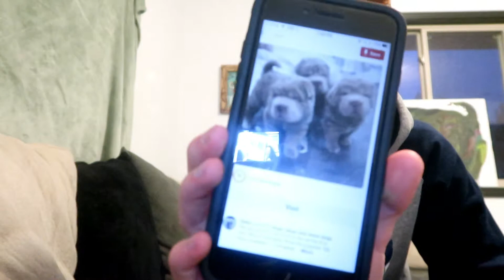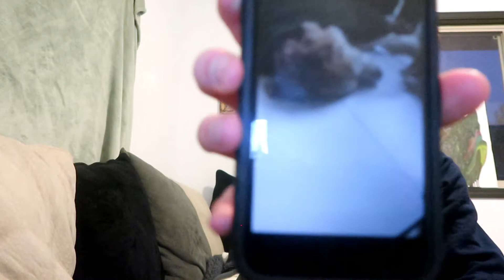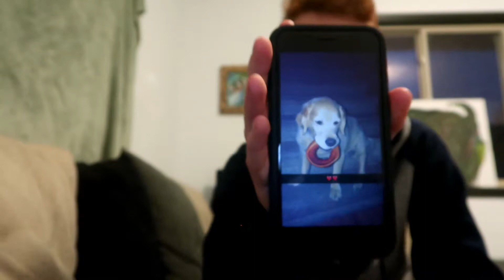Should I Get A Tattoo ?